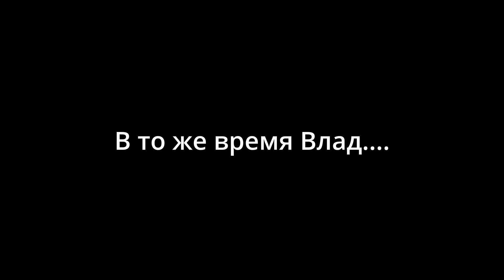Epic Team Shenanigans in Escape From Tarkov: Fire Frenzy - Brother in Arms View (Bonus)!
Dive into the heart of chaos with our latest Escape From Tarkov adventure! Witness as our squad navigates the treacherous terrains of Tarkov, where teamwork is tested, and trust is a double-edged sword. From nail-biting shootouts to hilarious teamkill blunders, our gameplay is a roller coaster of emotions and unexpected twists. Will our camaraderie survive the ultimate test of accidental betrayals? Join us for a ride filled with laughter, epic fails, and heart-stopping action that will have you on the edge of your seat. Where survival is the game, and comedy is the outcome, you won't want to miss a second of this thrilling escapade!